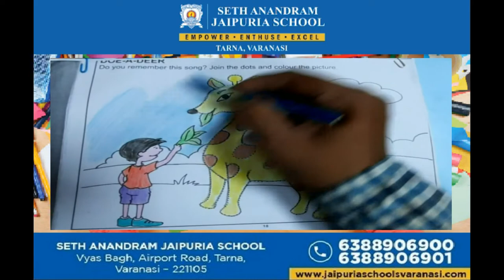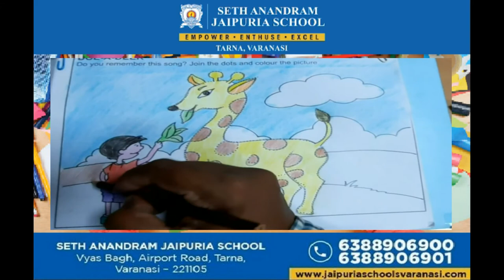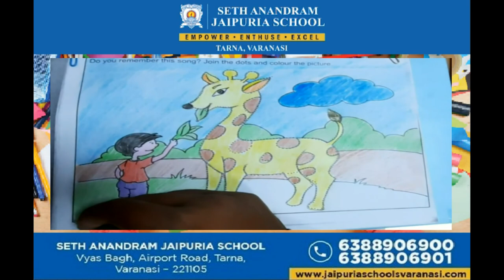Brijesh Vishwakarma Art & Craft Teacher Topic - DOE A DEER